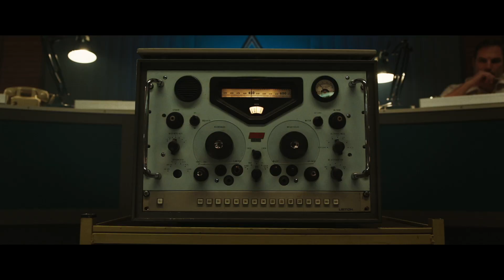ENTEBBE Trailer - out to own on DVD & Blu-ray 10th September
An all-star cast head up breath-taking plane hijack movie ENTEBBE, based on the real-life, daring rescue attempt of 248 hostages and out to download and own on DVD and Blu-ray this September.

An act of terrorism leads to one of the most daring rescue missions ever attempted. When a commercial flight is hijacked and diverted to an abandoned airport terminal in Entebbe, Uganda the terrified passengers become bargaining chips in a deadly political standoff.

As the likelihood of finding a diplomatic solution fades an elite group of commandos hatch a fearless lightning strike rescue mission to save the 248 hostages.

Directed by Jose Padilha (Narcos, Robocop) and starring Rosamund Pike (Gone Girl), Daniel Brühl (Captain America: Civil War) and Eddie Marsan (Atomic Blonde) ENTEBBE is a riveting thriller inspired by the true events of 1976.
DOWNLOAD FROM 3rd SEPTEMBER
ON BLU-RAY & DVD 10th SEPTEMBER